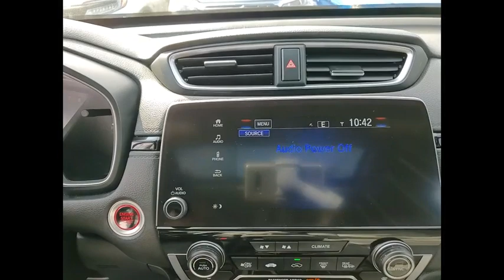2020 Honda CR-V St Charles IL JS1461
2020 Honda CR-V EX